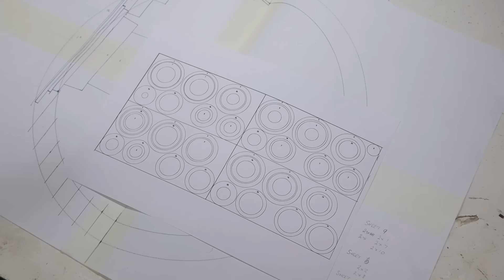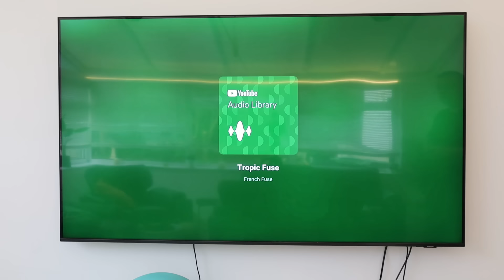Woodturning - Ideal for anyone with a TV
If you've been wondering where I have been for the last month, here is the answer. Lots of hours of design, trial and error have gone into this.

For the left and right speakers I've used the Tang Band W4-2356, this driver allows you to create any shape you want for the speaker box, this is because it uses a off-axis design, reducing diffraction problems.

The Subwoofer is a W6-1139. The system is Powered by a 2 x 50W with a 100W Sub Output amplifier, the amplifier features bluetooth, wifi and optic in etc. It will also pair with the last speaker system I made, so the same music can be played at the same time through each.

I've made this as a prototype system in a way I can recreate with no issues, most of my other speakers are normally one offs just because I have used a certain piece of wood that I though would make a good speaker. I will be selling this prototype system soon on the website at a reduced cost, however I will also be offering for sale at the same time a new system but made to order, you can choose any colour you want, the custom built systems will be at full price however and made form Birch Ply as opposed to MDF.